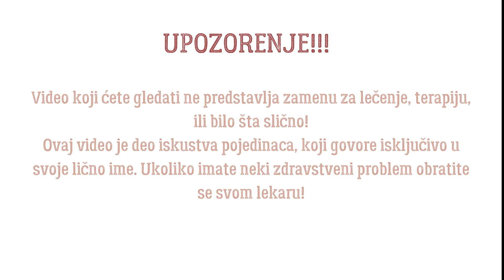Kristali, Duhovnost i Edukacija: Marija Vega i Udruženje Cvet života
✨DOBRODOŠLI NA YOUTUBE KANAL SEME SVETLOSTI ✨
Najbolji vid podrške koji nama možete dati je da podelite ovaj video, ostavite komentar i razmislite o tome da se pretplatite na kanal, obavezno kliknite na zvonce  kako biste bili obavešteni o epizodama koje slede.

Dragi slušaoci i gledaoci,
Današnja epizoda je posebno inspirativna jer razgovaram sa Marijom Vegom, članicom udruženja "Cvet života". Marija je svoj put počela pravljenjem nakita od kristala, kada je shvatila da ima mnogo dublji odnos sa ovim magičnim bićima. Počela je da ih proučava i usput spoznala svoje duhovne darove, koje danas koristi kako bi pomogla sebi i drugima. U tome su joj pomogli ljudi koji su formirali, a ujedno su i članovi udruženja za duhovni razvoj i edukaciju "Cvet života", gde je pronašla sebi istomišljenike sa kojima je mogla da razmenjuje iskustvo o svom duhovnom putu. Razgovarale smo o kristalima, Marijinom putu samospoznaje i duhovnog razvoja, ali i o tome da duhovnost nije igra i da na tom putu trebamo biti veoma oprezni. Dotakle smo se molitvi, čišćenja kristala, vaspitanja. Zaista smo iz srca podelile ono što smatramo da je u današnje vreme bitno za sve nas.
Zato mislim da će te ova epizoda inspirisati da istražuješ dublje aspekte života i duhovnosti. Svako od nas nosi unutarnji potencijal za rast i transformaciju, a eto i vrlo korisnih informacija o tome gde i ko ti na tom putu može pomoći.

Teme o kojima smo diskutovale :

00:00 Katko upoznavanje i predstavljanje
03:17 Udruženje Cvet života
13:06 Duhovnost nije igra
14:20 Šta su egregori?
16:10 O molitvi
22:30 Kristaloterapija - kako je sve počelo za Mariju
32:30 Prati svoj osećaj
35:35 Ćišćenje kristala
38:15 Pomoć iz duhovnog sveta
48:04 Dešavanja u udruženju Cvet života u narednom periodu
51:00 Kako probuditi seme svetlosti u sebi

Kontakti:

Gost: Marija Vega

Autorka podkasta Marija Ivanković

Napomena:
Video koji ćete gledati ne predstavlja zamenu za lečenje, terapiju, ili bilo šta slično!
Ovaj video je deo iskustva pojedinaca, koji govore isključivo u svoje lično ime. Ukoliko imate neki zdravstveni problem obratite se svom lekaru!
Stavovi i saveti gostiju podcasta Seme Svetlosti nisu nužno preporuke ili saveti kanala Seme Svetlosti.
Kanal Seme Svetlosti ne snosi, ne preuzima i ne podleže nikakvoj vrsti materijalne ili nematerijalne odgovornosti. Za svaku primenu ili korištenje bilo kojih vrsta saveta, recepata, metoda i sl., koji se nalaze na kanalu kroz videa i podcaste, snosite vlastitu odgovornost (za Vas lično ili za treće osobe). Takođe napominjemo kako ovaj kanal ne odgovara za bilo koju vrstu štete ili posledice nastale korištenjem bilo kojeg sadržaja koji se na njemu nalazi.